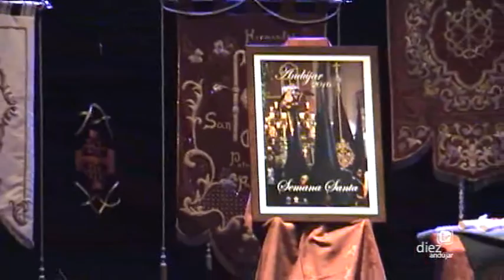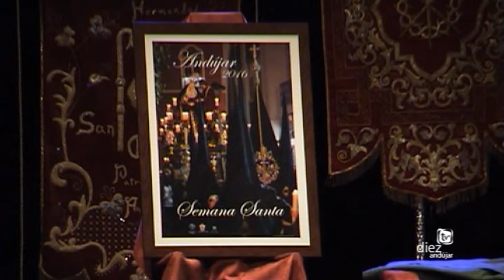PREGÓN DE LA SEMANA SANTA ANDÚJAR 2016